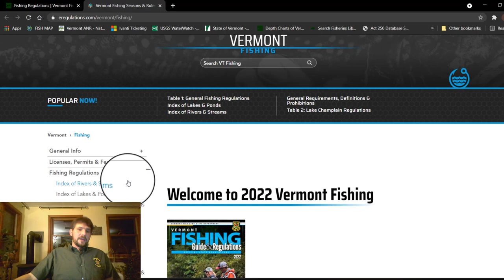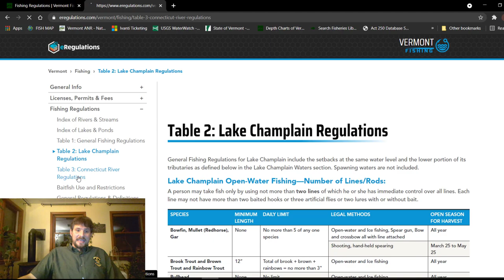New 2022 Vermont Fishing Regulations digital walkthrough.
A an overview and clickthrough guide for new fishing regulations. You can also visit: